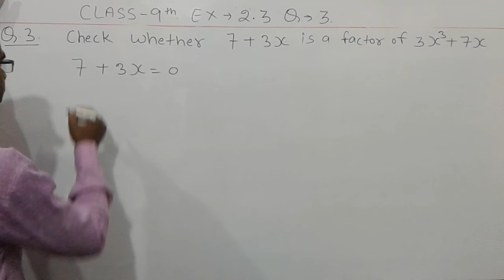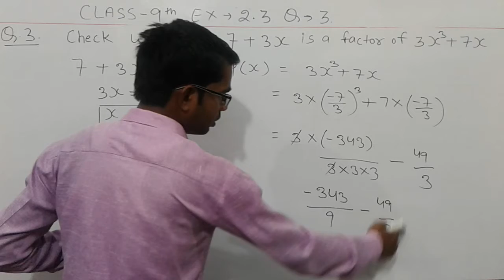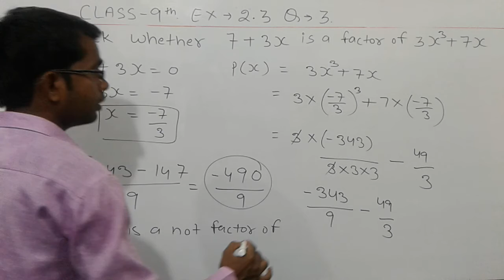Q. 3 EX. 2.3 CLASS 9 II NCERT MATHS II By Bharat Sir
These ncert book chapter wise questions and answers are very helpful for CBSE board exam. CBSE recommends NCERT books and most of the questions in CBSE exam are asked from NCERT text books. Class 9 Maths chapter wise NCERT solution for Maths Book for all the chapters